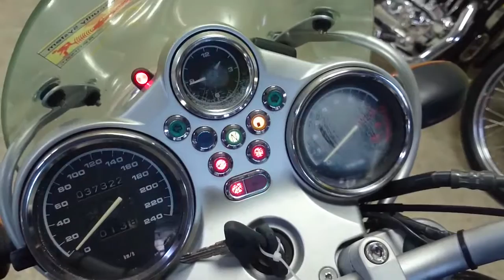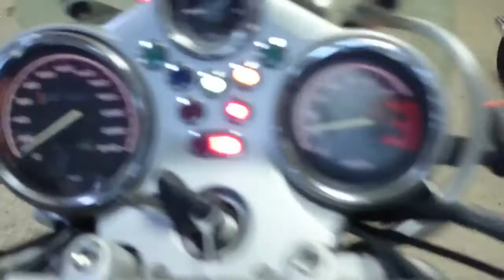BMW R1150R, 2002 год